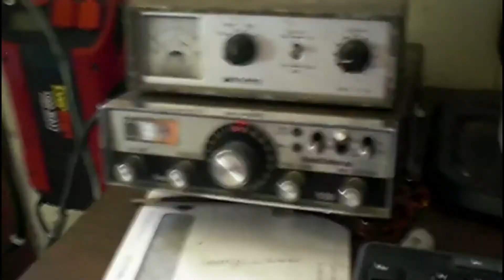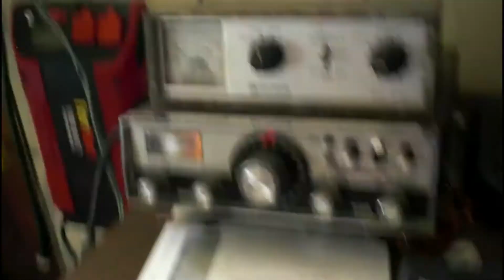video for 151 SC, Mower Junkie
This video is for 151 SC. Sharing this video to show that I was able to pick up skip today from South Carolina.